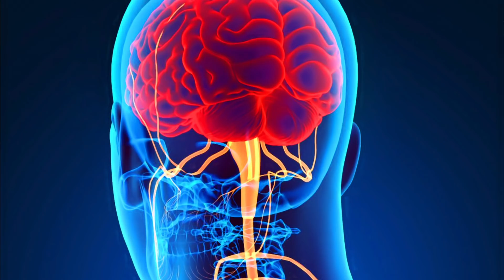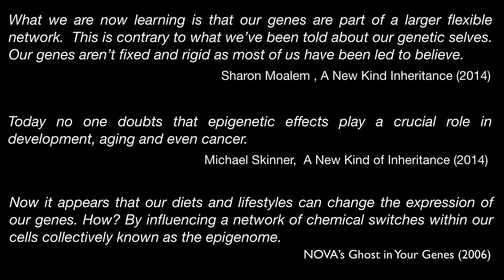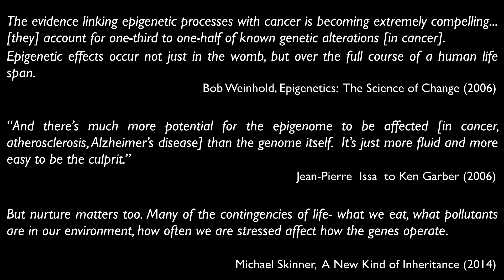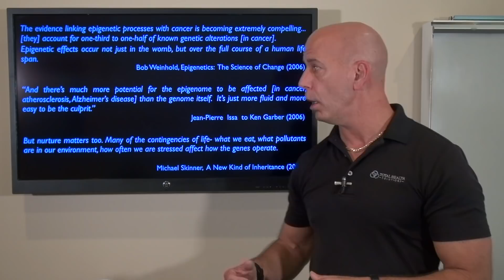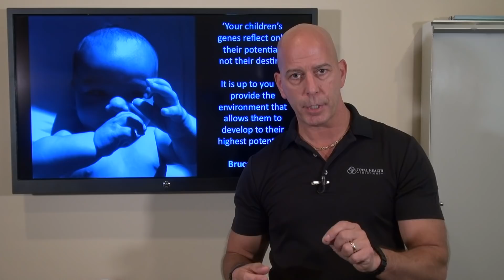THE GENETIC MYTH and WHY YOUR DNA ISN'T YOUR DESTINY!!!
So many people are scared that we may develop heart disease, cancer or diabetes because of our GENETICS.  They say "well you know everybody in my family gets heart disease, so why bother exercising" or "I'm not going to eat right because I'm going to get diabetes anyway" or "nobody makes it past 65 on my family, we all get cancer, so why take care of myself."

YOUR DNA ISN'T YOUR DESTINY The good news is that you are more in control of your health than you think.  You actually can control your genes!

In this video I will be discussing the science of Epigenetics.  Did you know that the choices you make, what you foods you eat, the way you exercise, your nervous system and even the way you think can change how your genes are expressed!?

You can finally reach the health of your dreams and you're not a victim of your genes!

Blessings,
Dr. Nick